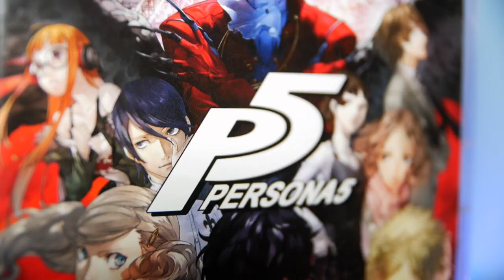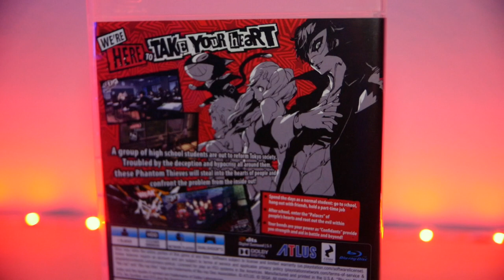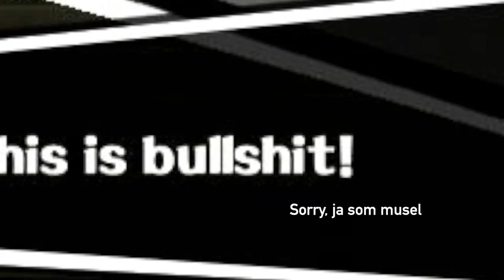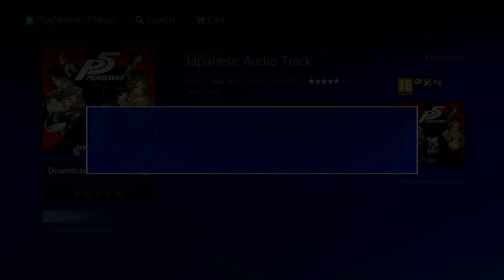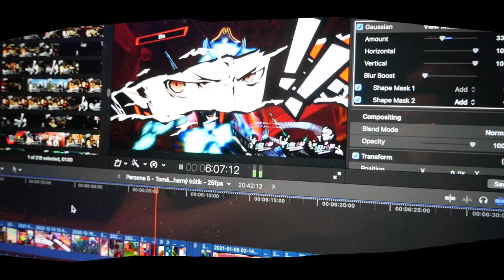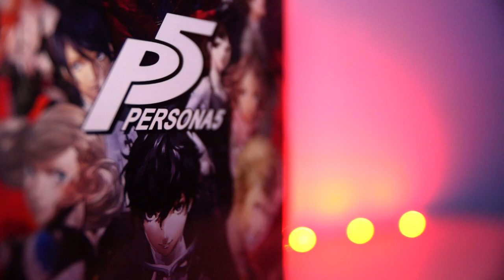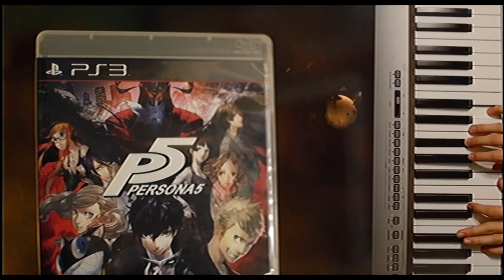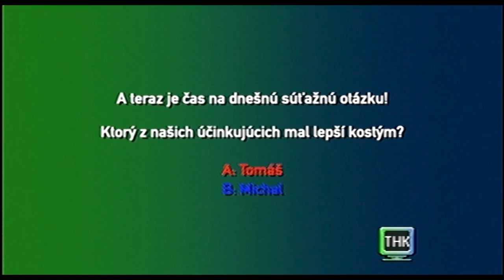Persona 5 - Tomášov herný kútik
Recenzia na hru Persona 5.

Anglické titulky k dispozícii!

Kapitoly:
0:00 - Úvod
3:37 - Príbeh
6:20 - Prezentácia
8:58 - Hudba a zvuk
11:44 - Gameplay
17:45 - Záver
20:21 - Epická anime bitka
21:27 - Titulky s hudobným vystúpením